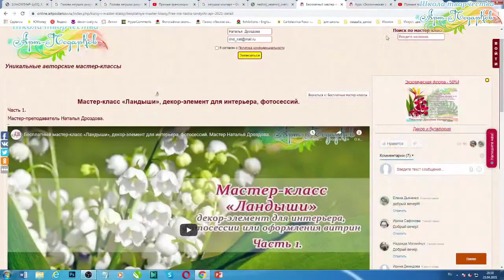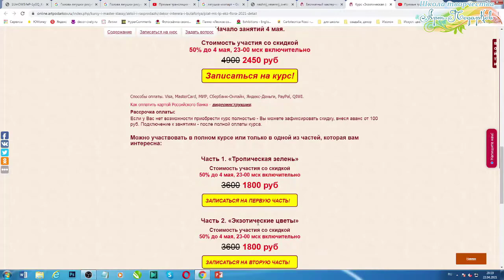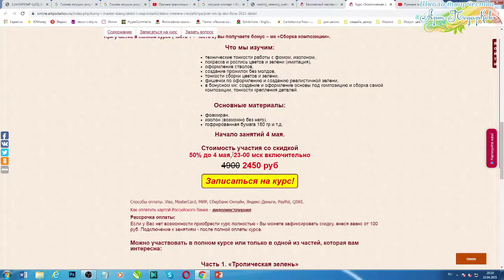Презентация курса «Экзотическая флора», декор-элемент для интерьера, фотосессий. Наталья Дроздова.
Записаться на курс на страничке

Мы много раз создавали букеты с тропической зеленью и экзотическими цветами из гофрированной бумаги.
И я обещала, что запустим курс по экзотическим композициям для декора помещений, фотозон, оформления витрин и т.д. Многие просили и очень ждали этот курс.
И я с радостью объявляю, что с 4 мая стартует очень эффектный и красивый экспромт-курс «Экзотическая флора 2.0»
Онлайн-занятия будут проходить по вторникам и пятницам с 17:00 мск.

В курс входит:
Часть 1. «Тропическая зелень»
    1 мк «Лист Монстеры»
    2 мк «Бамбук с ростками»
    3 мк «Лист пальмы»

Часть 2. «Экзотические цветы»:
    1 мк «Орхидея Цимбидиум»
    2 мк «Цветок имбиря»
    3 мк «Стрелиция»

При участие в полном курсе (Часть 1 + Часть 2) вы получаете бонус – мк «Сборка композиции».

Что мы изучим:
    технические тонкости работы с фомом, изолоном,
    покраска и роспись цветов и зелени (имитация),
    оформление стволов,
    создание прожилок без молдов,
    тонкости сборки цветов и зелени,
    фишечки по оформлению и созданию реалистичной зелени,
    в бонусном мк: создание и оформление основы под композицию и сборка самой композиции, тонкости крепления деталей.

Основные материалы:
    фоамиран,
    изолон (возможно без него),
    гофрированная бумага 180 гр и т.д.

Начало занятий 4 мая.